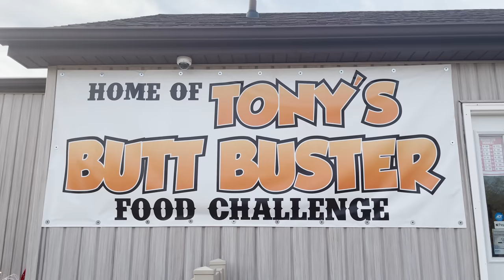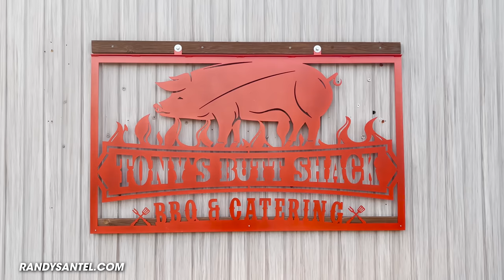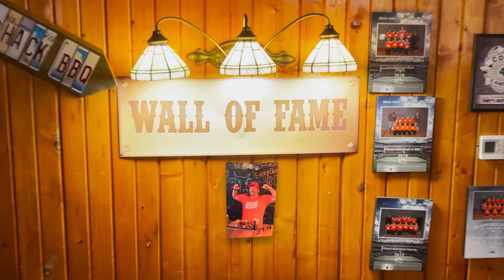Massive "Butt Buster" BBQ Challenge w/ Brisket, Ribs, and Meatloaf!!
A&Z #1057 - Professional eater Randy Santel versus Tony's massive 7+lb "Butt Buster" BBQ Challenge w/ smoked beef brisket, barbcue ribs, and smoked meatloaf hosted by Tony's Butt Shack BBQ & Catering in Hollowayville, Illinois!! Our friend Chris has been a subscriber for many years and he helps with smoking the meats for Tony and his wife Heather who own Tony's Butt Shack BBQ & Catering. They all invited @KatinaEatsKilos and I down to Hollowayville so we could each attempt Tony's massive "Butt Buster" BBQ Challenge which had been available for a few months with no actual attempts. I had 45 minutes to feast on a giant 7+lb platter of delicious barbecue smoked meats and sides. There were 8 St Louis style BBQ ribs plus 1lb portions of smoked beef brisket and juicy pulled pork. There was a smoked meatloaf sandwich on 2 pieces of Texas toast and the food challenge included giant portions of jalapeno macaroni & cheese and Tony's specialty fried potato salad. I enjoyed 2 freshly baked cornbread muffins too and was trying to become the first champion to win my $59 meal free plus a sweet t-shirt and spot on Tony's Wall of Fame. BIG thanks to Tony, Heather, Chris, and everyone with Tony's Butt Shack BBQ & Catering in Hollowayville for the wonderful barbecue food, drinks, and hospitality!! Special thanks to everyone from around the Hollowayville area who came to watch and meet us that evening. We appreciate everyone in Hollowayville and around Illinois who watches videos and supports our hard efforts!! There are many more restaurant challenge videos upcoming and I hope you enjoy them!! Which of the food items on my tray do you think you would most enjoy?? Have you had Texas Sheet Cake??

Can Randy Santel conquer Tony's "Butt Buster" BBQ Challenge w/ Brisket, Ribs, and Meatloaf??

Tony's Butt Shack's Massive "Butt Buster" BBQ Challenge in Hollowayville, Illinois ($59):

- Tony's Butt Shack BBQ & Catering has been serving the Hollowayville area for many years.
- This "Butt Buster" BBQ Challenge features lots of delicious items from their barbecue menu.
- There are 8 St Louis style BBQ Ribs on a tray with 1lb of smoked beef brisket and 1lb of juicy pulled pork. There is also a smoked meatloaf sandwich with cheese on 2 slices of Texas toast.
- The challenge includes 1lb of macaroni & cheese and 1lb of Tony's specialty fried potato salad.
- There is a 45 minute time limit to finish everything, including 2 freshly baked cornbread muffins.
- Winners earn the $59 barbecue meal free plus a sweet T-Shirt and spot on Tony's Wall of Fame.

This food challenge video was filmed on Saturday, April 24, 2022 (4/24/2022).

"Beer, Beards & BBQ" by Rockin' For Decades
"Bright Nights" by Van Psyke